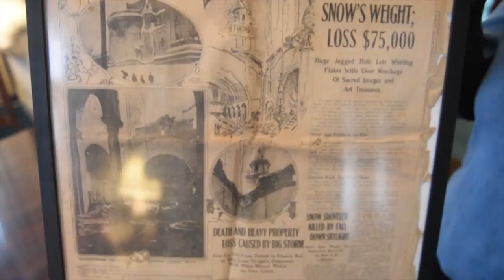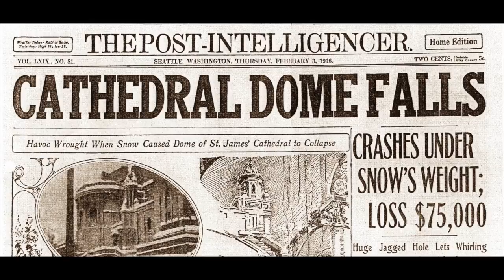The 1916 St. James Dome Collapse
An interview with Father Michael Ryan, Corinna Laughlin, and Maria Laughlin